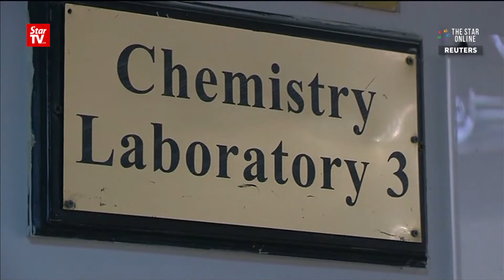Egyptian students hope to drive the economy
From hybrid cars to bulletproof vests, some of Egypt's young engineers are creating new business opportunities in a country with stalling economic growth.